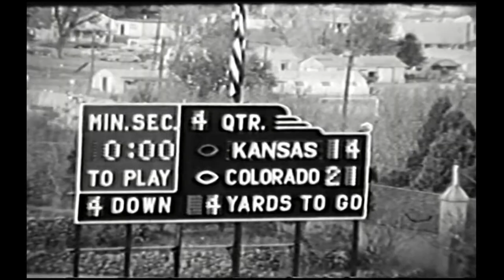1965 Colorado vs. Kansas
The coaches film for the Colorado vs. Kansas game in 1965.